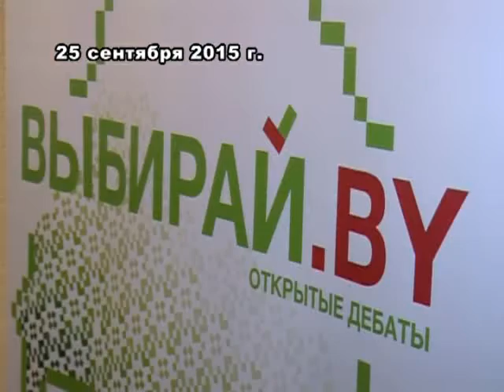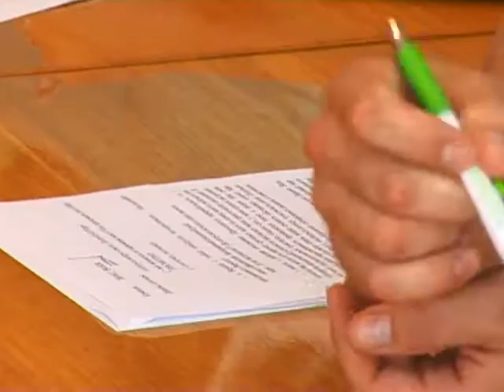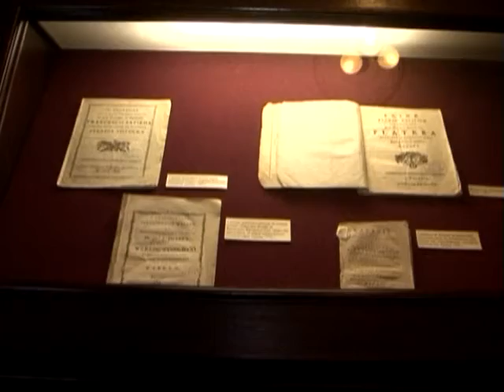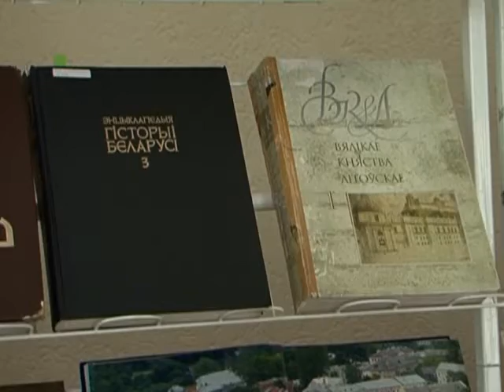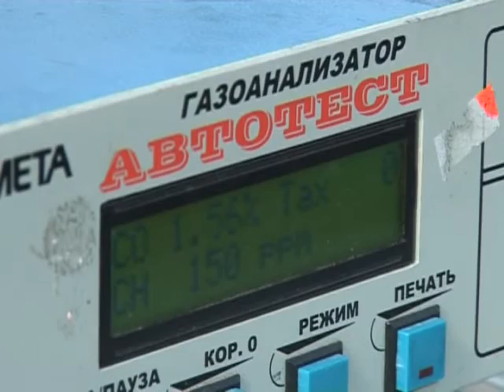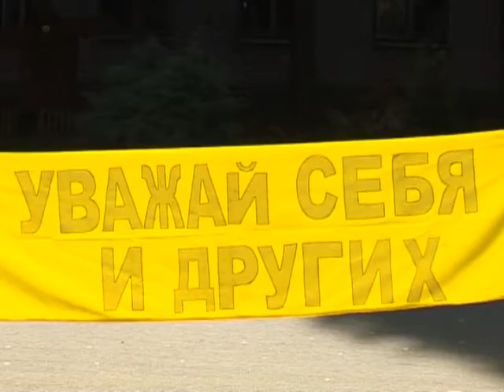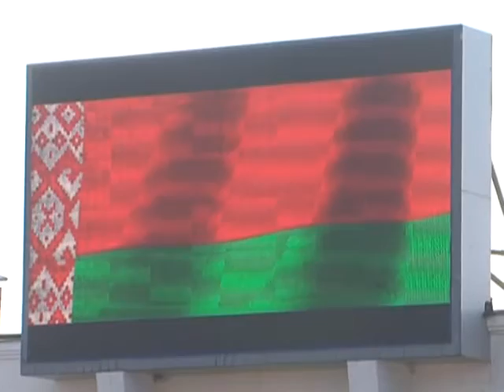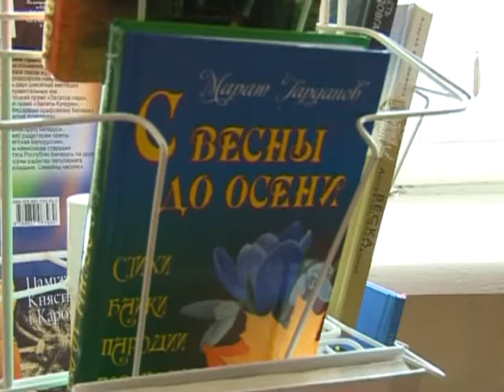Новости итоги 26 09 2015